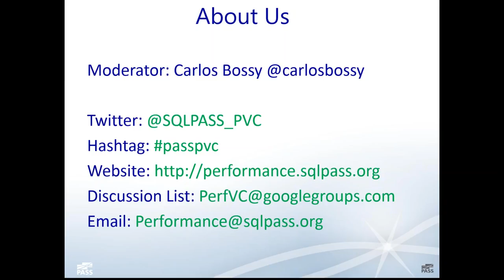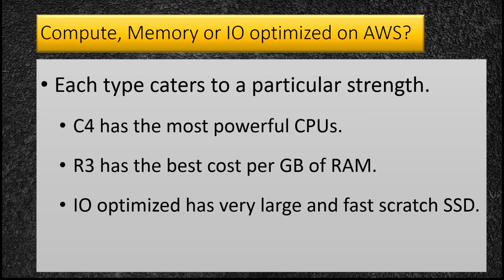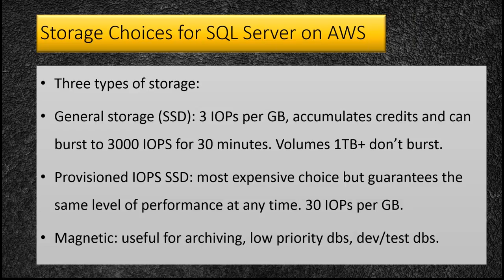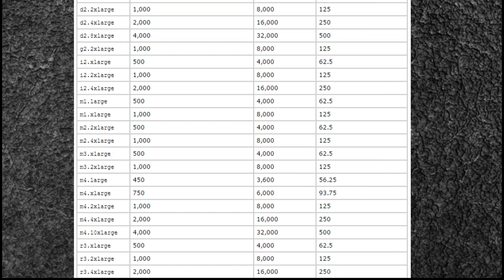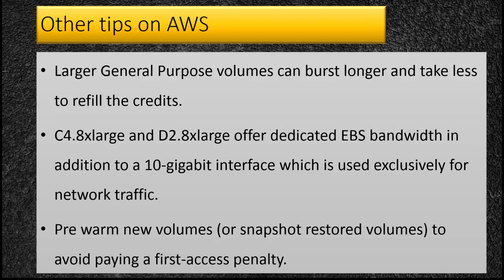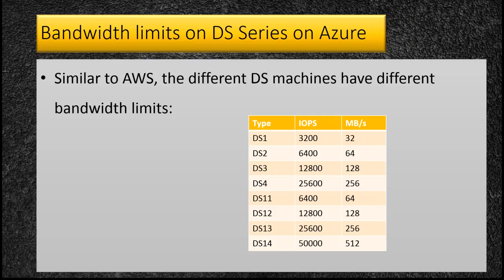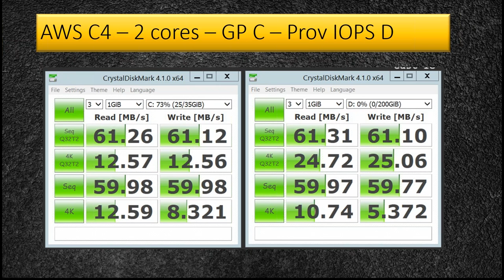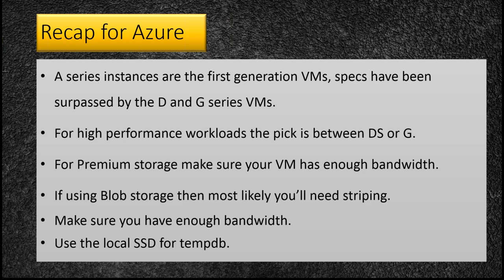Building High Performance SQL Servers Virtual Machines on AWS and Azure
Performance Palooza Session #2